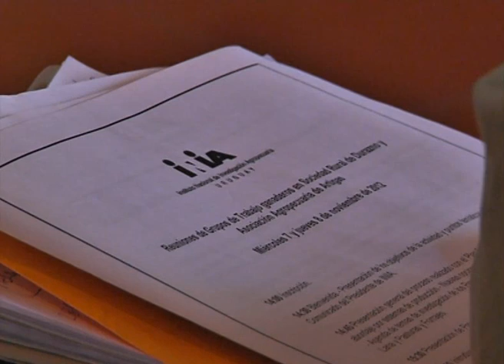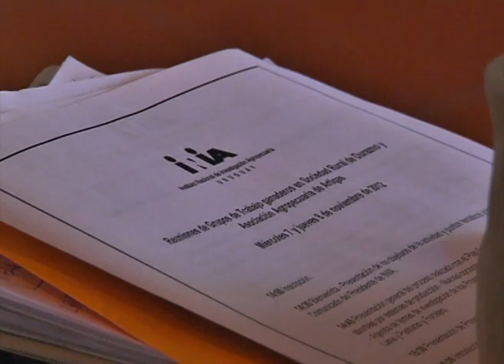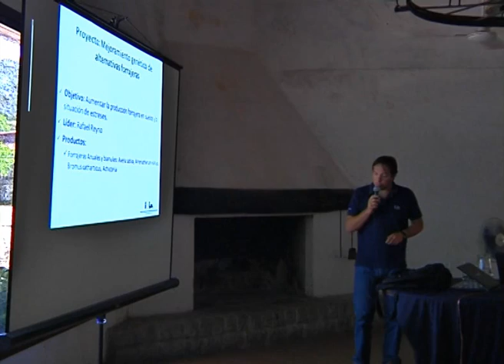AgroCentro - programa 2 - parte 1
Primer parte de la segunda entrega del programa televisivo AgroCentro .
De esta manera se logra el primer programa periodístico-agropecuario que llevará a todo el país (canal A+V, días lunes 21.30hs y jueves 22.30hs) la realidad del sector en el departamento de Durazno semanalmente.
Realización: Senda Producciones